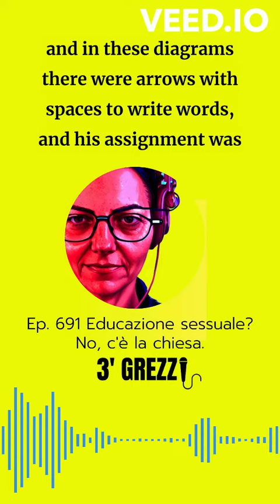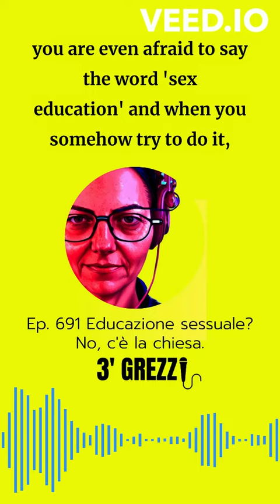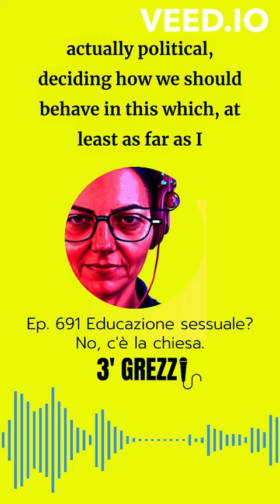3' grezzi Ep. 691 Sex education? No, we have the church. PODCAST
In secular and (more) advanced countries, sexual education is naturally part of the school curriculum, right from the very first grade, because there is nothing to be ashamed of knowing the names of the parts of the body and knowing what they are for. This is in secular countries. And then there is Italy.